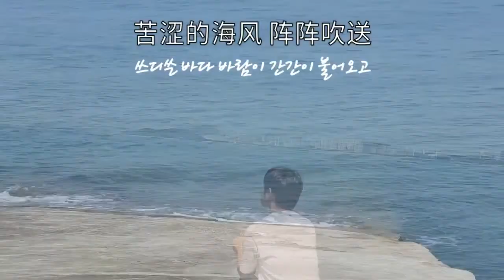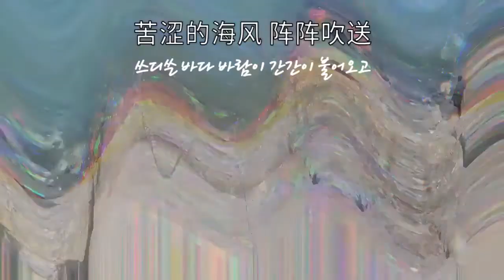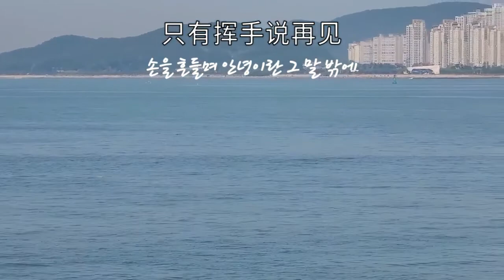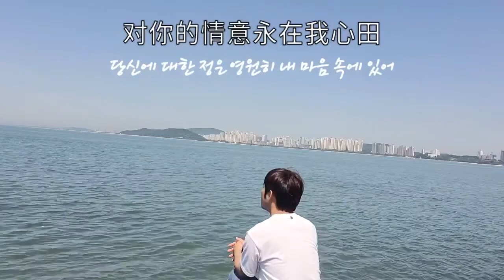[중국 노래] 惜别的海岸(龙飘飘, 大哲)_아쉬움과 함께 이별한 해안(룽퍄우퍄우, 따저)|(가사, 해석, 병음)[月尾岛(월미도)]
惜别的海岸
苦涩的海风 阵阵吹送
海面一片朦胧 何处有你影踪
远处汽笛声声 夹着海浪声
催老我美丽的人生
想起过去的岁月里
在这残旧的海岸上
和你朝朝暮暮 看日落又日升
虽然你已不在我身边
对你的情意永在我心田
此情此景 旧日的爱
只有挥手说再见

kǔ sè de hǎi fēng zhèn zhèn chuī sòng
hǎi miàn yí piàn méng lóng hé chù yǒu nǐ yǐng zōng
yuǎn chù qì dí shēng shēng jiá zhe hǎi làng shēng
cuī lǎo wǒ měi lì de rén shēng
xiǎng qǐ guò qù de suì yuè lǐ
zài zhè cán jiù de hǎi àn shàng
hé nǐ zhāo zhāo mù mù kàn rì luò yòu rì shēng
suī rán nǐ yǐ bú zài wǒ shēn biān
duì nǐ de qíng yì yǒng zài wǒ xīn tián
cǐ qíng cǐ jǐng jiù rì de ài
zhǐ yǒu huī shǒu shuō zài jiàn

쓰디쓴 바다 바람이 간간이 불어오고
온통 몽롱한 해면에 당신은 그 어디에
먼 곳 뱃고동 소리와 파도 소리가 뒤섞여
나의 아름다운 인생을  더욱 빨리 저물게 하네
생각이 난다 지난 세월 속에
이 낡고 오래된 해안에서
항상 당신과 해가 뜨고 지는 것을 보았지
비록 당신은 이미 내 곁에 없지만
당신에 대한 정은 영원히 내 마음 속에 있어
이 마음과 이 장면 지난날의 사랑
손을 흔들며 안녕이란 그 말 밖에